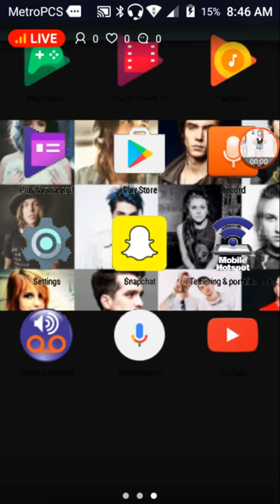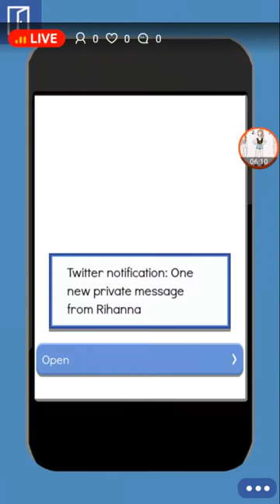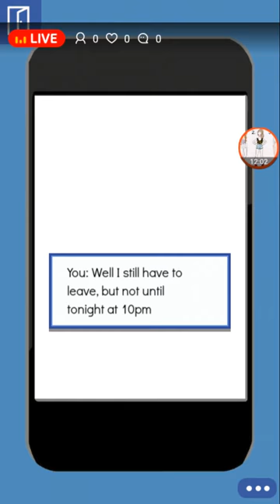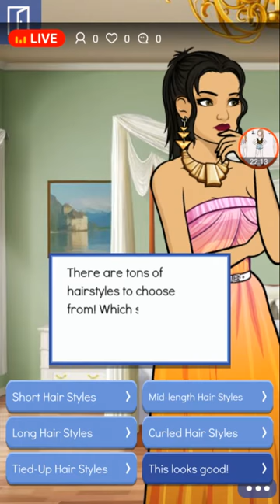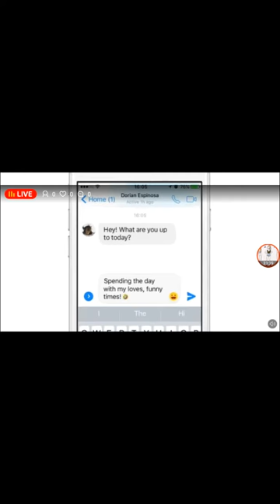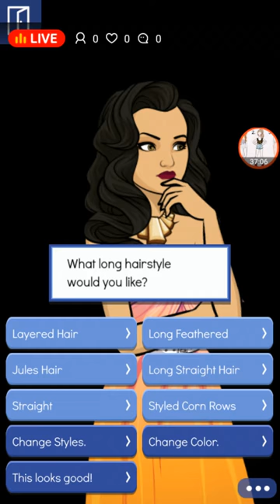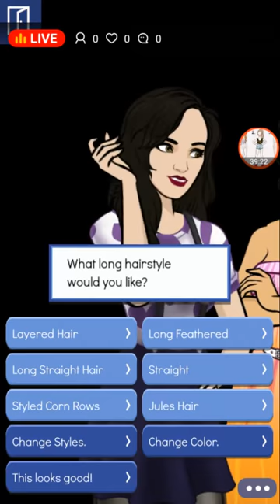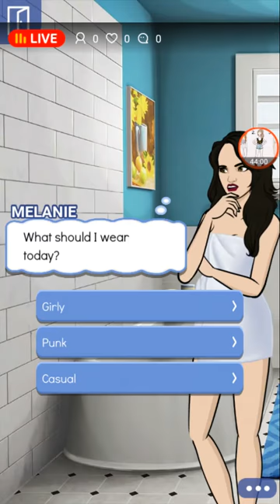Episode / pregnant! | Melanie awsomeness